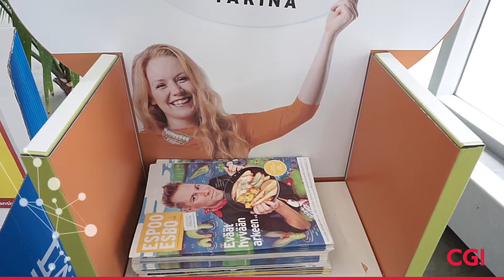Smooth-running end-user services for the City of Espoo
The City of Espoo wanted its employees to have state-of-the-art IT services and solutions. They chose CGI to produce Espoo’s end-user services, including problem solving, user support, application installation and life-cycle services for hardware. Thus, the most important objective – improving service quality and accessibility – has been achieved.